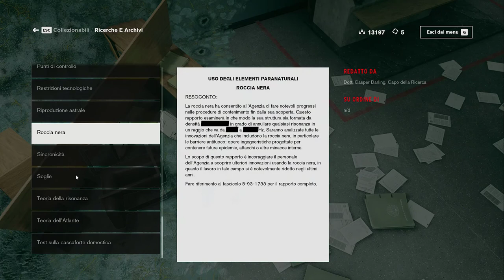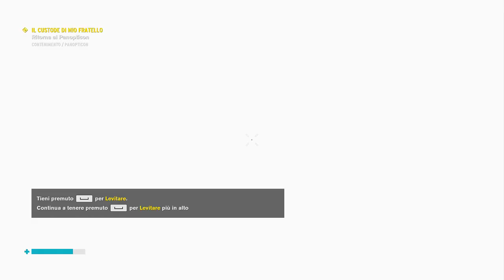Control - Ep12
►PER SUPPORTARE IL CANALE:
►GIOCHI SCONTATI FINO AL 70%:
►UNISCITI:
►COMPONENTI PC:
✓ CPU: AMD Ryzen 5 1600
✓ GPU: XFX RX 480 8GB
✓ RAM: 8GB DDR4 CORSAIR VENGEANCE 3000 MHz
✓ MOTHERBOARD: ASUS PRIME B350-PLUS
✓ HD: 1TB SEAGATE
✓ PSU: 600W EVGA
✓ CASE: ITEK TITAN 05 ADVANCED